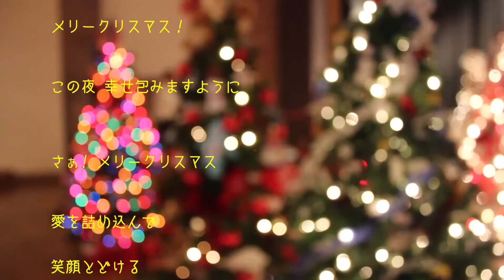ホーリーナイトクリスマス by Losstime Life（short ver）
「一年で一番ワクワクする日に」

曲名：ホーリーナイトクリスマス
作詞/作曲：龍崎一（@ryuzakihajime）
歌：TOYro (@toyiroom)  白井舞(@i_kotoba)

内容
・ホーリーナイトクリスマス
・歌詞